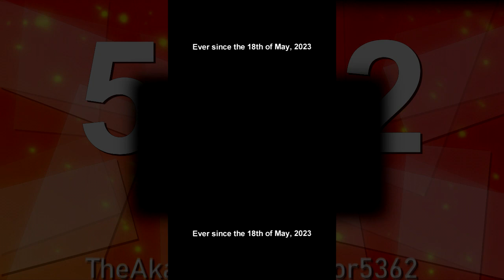(YTPMV) TAVE5362 "Sofia Pro 1.15" Logo (10/22/2023) Scan